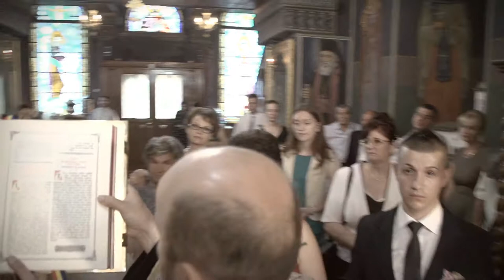Florentina si Ionut - Focsani, 15 iunie 2013 (Juramant de Credinta)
Florentina si Ionut Nunta
Film realizat de echipa DigitalFotoCenter